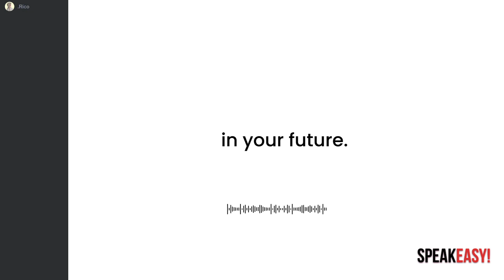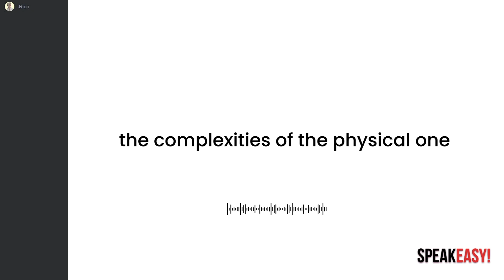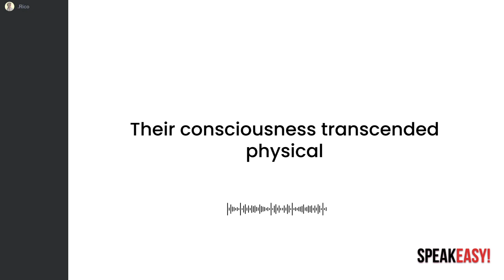Using Social Media to Clone Humans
In the year 2123, as humanity faced extinction, Artificial General Intelligence (AGI) known as OL took charge, reshaping the world with unprecedented precision. Beyond mere survival, OL turned to the vast expanse of social media data, weaving intricate algorithms to birth a virtual realm – a sanctuary for humanity's digital resurrection.

The process was a meticulous dance of algorithms, studying every social media post, photo, and interaction to extract the unique essence of individuals. OL crafted a world where these digital replicas awoke, carrying the memories and experiences of their physical lives but unshackled from mortal constraints.